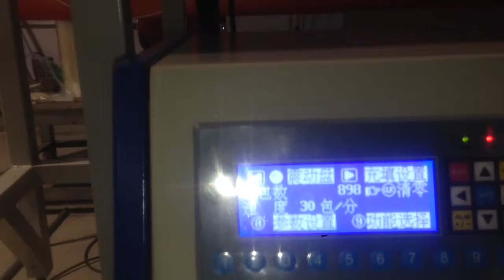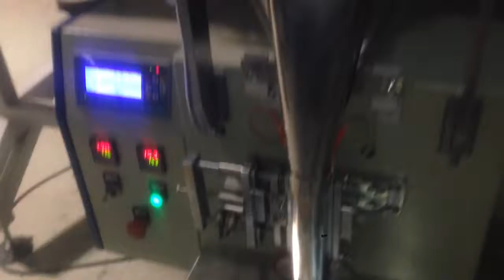Screw Packaging Machine Hardware Packaging Machine Counting Packaging Machine